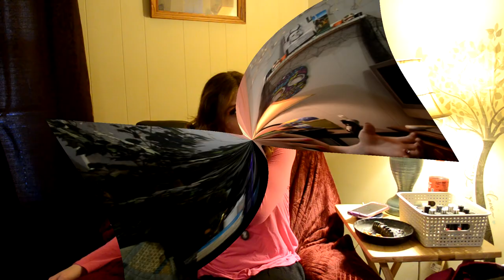Coming Clean: A Trans Womans Tale of Family Election Fallout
A little story of what has happened since the election and the family divide it revealed.